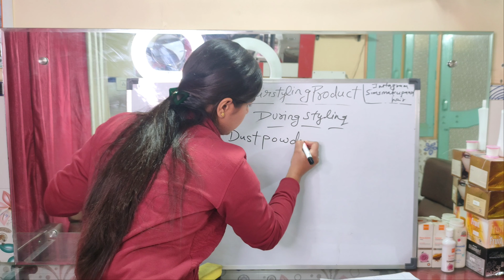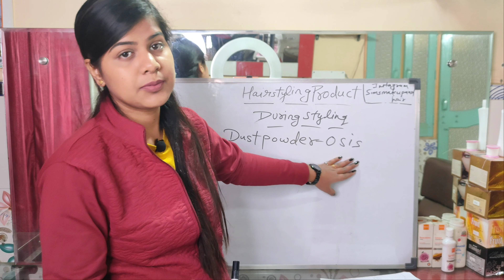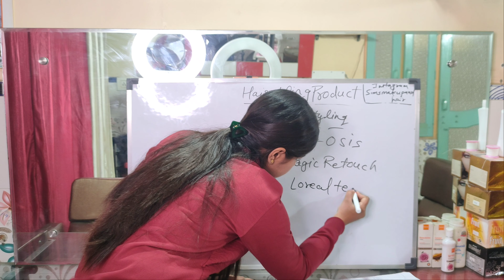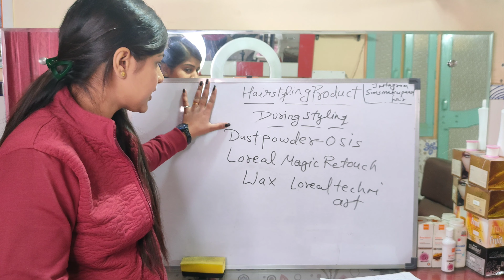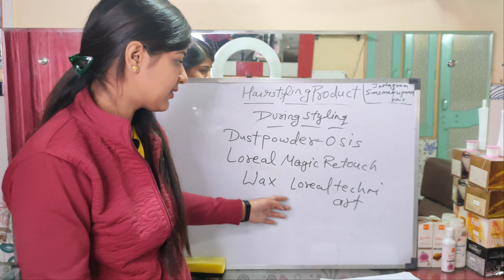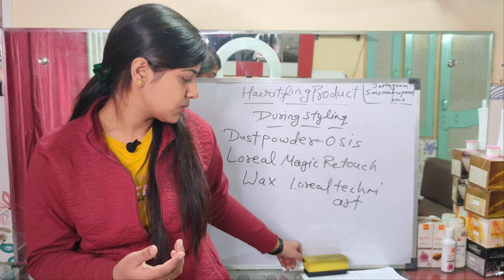Class-6 hairspray के अलावा और कौन से hairstyling products होते है | during hairstyle products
About this video - Es video mai main aapko during hairstyle hairspray ke alava or konse product use hote hai vo sab btaungi isliye video ko complete dekhe or video achi lage to like kare or channel ko subscribe jarur kare.

Osis dust powder not available

Loreal magic retouch

Loreal techni art web not available

  only for the business query-

friends main es youtube channel par Aapke Saath bridle makeup and partywear makeup and makeup products knowledge hairstyles haircuts facials or skin problem and hair problem home remedies hair Krugi .agar Aapke Liye meri videos helpfull ho to mere channel ko like hair or subscribe here.